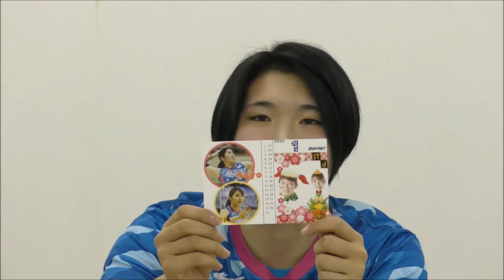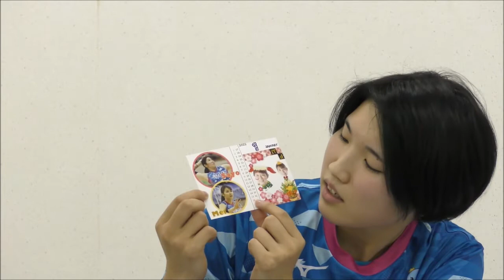【公式】三井アウトレットパーク 北陸小矢部 新春オリジナル福袋紹介動画（KUROBEアクアフェアリーズ_10000円篇）